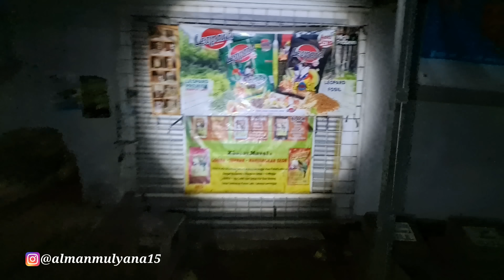SEPERTI INI SUASANA MALAM KAMPUNG DI ATAS KUBURAN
Di video kali ini saya mau share buat teman2 semua salah satu perkampungan di area pemakaman di wilayah cirebon nama TPU KEMLATEN nah buat yg penasaran silahan tonton video ini sampai selesai.